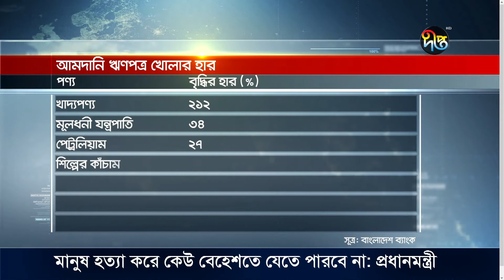Deepto Special News: দেশের আমদানি ব্যয়ের পরিমাণ বাড়ছে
ব্যাপক হারে বাড়ছে দেশের আমদানি ব্যয়ের পরিমাণ। চলতি অর্থবছরের ছয় মাসে আমদানি ব্যয় বেড়েছে শতকরা ২৬ ভাগ। এতে বাণিজ্য ঘাটতি বাড়ার পাশাপাশি ডলারের বিপরীতে টাকার দাম কমছে বলে মনে করছেন অর্থনীতিবিদরা। এটি সার্বিক অর্থনীতিকে চাপে ফেলবে বলেও আশঙ্কা তাদের।

Deepto TV address:
7/A/GA Tejgaon Industrial Area, Dhaka 1208, BANGLADESH